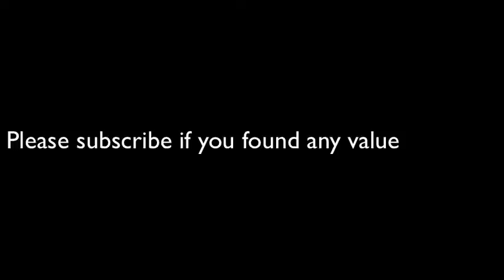My Experience of Being a Teenage Stoner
This is my story about growing up smoking weed. I'm sharing it so that others may learn from my experience. I started smoking weed at 12 and was a daily user by 13. It became a decades long habit. In this video I document my experience and point of view.

When you get clean you can change every aspect of your life. You can adopt a never ending growth mindset. Your relationships can  become deeper, more trusting, and more meaningful. Your finances improve and continue to open to more and more abundant prosperity. Your health improves physically, mentally, emotionally, and spiritually. Life takes on a whole new meaning.
My mission with this channel is to help as many people as I possibly can to completely transform their life. You’re not alone. Hope abounds.
If you are interested in working with me one on one click the link below for an application.